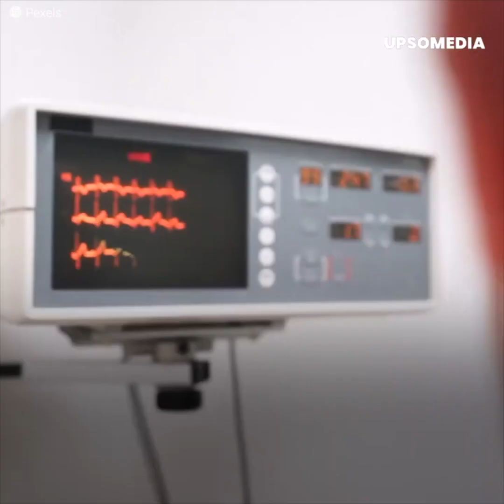Lleva más de 15 años en coma y es llamado “el príncipe durmiente”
Este joven lleva 15 años en coma y su familia se niega a desconectarlo esperando un milagro de Dios pero una tragedia golpea nuevamente a su familia